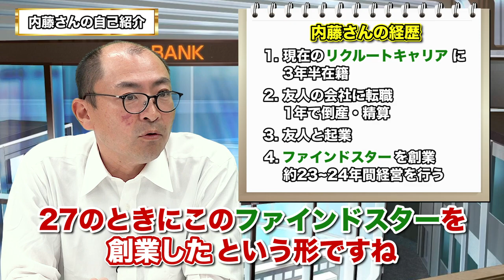リクルート出身起業家のグループ経営、ファインドスターG創業者登場｜vol.266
【 毎週 火・木・土 曜日 更新 】経営のターニングポイント「M&A」を軸に、経営者の知見を根掘り葉掘り聞きだす動画インタビュー。「経営者の会食、2次会のバーでする話」をコンセプトに、台本ほぼなしのリアルなトークをお届けします。

■出演者情報
〇内藤真一郎：株式会社ファインドスターグループ-ファウンダー / 代表取締役
大学卒業後、現株式会社リクルートキャリアに入社。その後、友人のベンチャー企業に入社するも、1年後に倒産。知人と株式会社アレスト（現 株式会社ファインドスター）を創業。2008年よりグループ経営に舵を切り、2015年に持ち株会社「株式会社ファインドスターグループ」を設立、代表取締役に就任。ファインドスターの舵取りを渡邊氏に引き継いだ現在は、起業家・業界団体の理事や一部上場企業の社外役員などを務めるほか、グループの中で起業を志す社員を集め「起業塾」を実施。

〇島袋直樹：M&A BANK株式会社-取締役会長
シリアルアントレプレナー。26歳でインターネット広告代理店を創業、年商20億円規模に成長させる。2016年に同社を分社化し、インターネットメディア運営を主体とするIdeaLink株式会社を創業。2017年12月、自社メディア5媒体を上場企業に事業譲渡し、2018年3月よりM&A BANKの運営を開始。「事業は創って売る」をモットーとする。「会社は伸びてるときに売りなさい。」の著者。

テキスト版インタビュー、ニュース解説などの過去コンテンツ

▼M&A担当者・検討中の方向けコンテンツ
失敗談やノウハウなど、一般公開しにくいコンテンツを限定配信するマガジン

コンテンツの更新通知や告知など。

▼相談したのに微妙だった経験がある方は
定額でM&Aの相談ができる、セカンドオピニオンサービス（※アドバイザーのご紹介も可能）

▼その他ご相談、お問合せ
M&Aは気になるけれど、自分にもできるのか、など